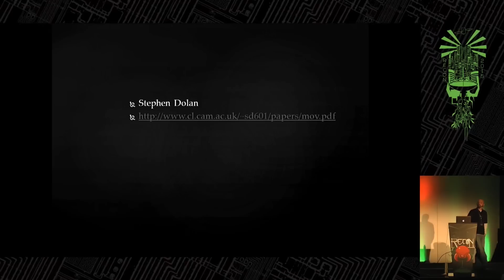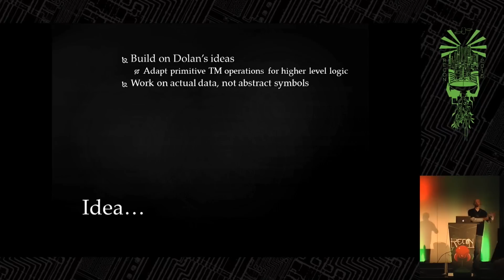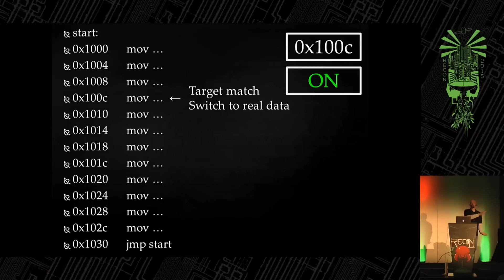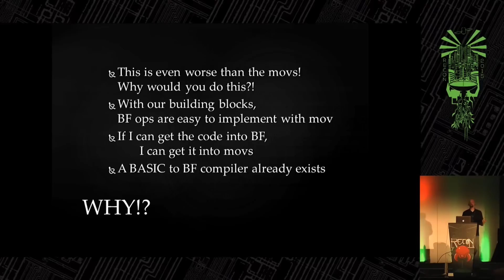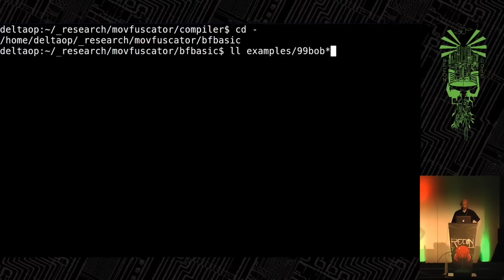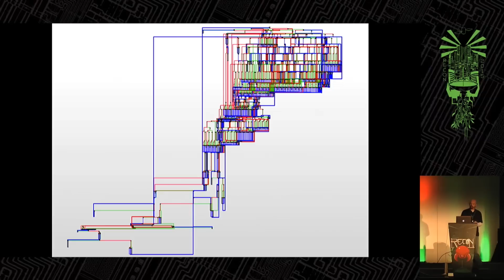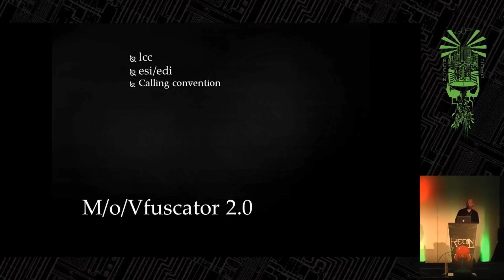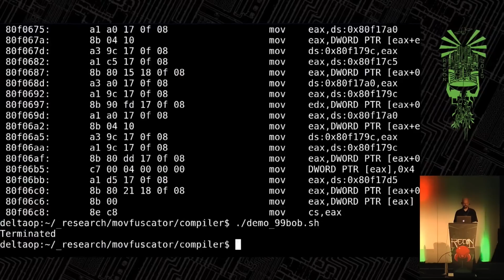REcon 2015 - The movfuscator (Christopher Domas)